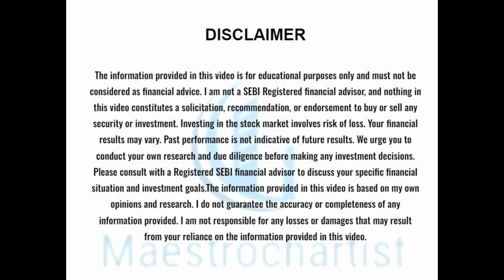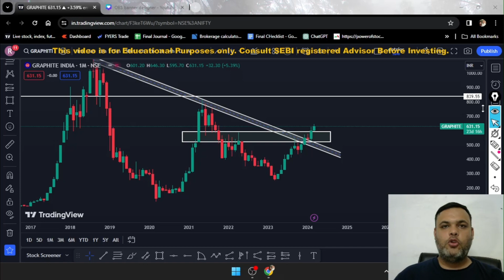graphite india share || graphite india share latest news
graphite india share latest news,graphite india share latest news today,
graphite india share analysis,graphite india share target,graphite india share news,graphite india share result,graphite india share news today,